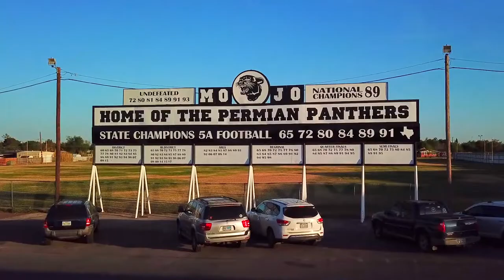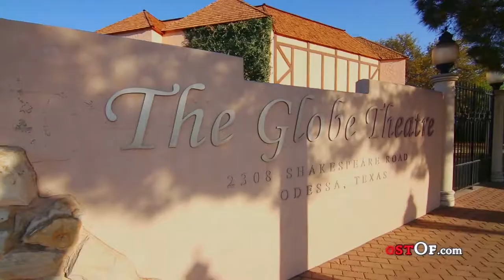Odessa Convention & Visitors Bureau - Best West Texas Vacation Getaway - Texas 2018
A visit to Odessa can put you in the audience of a production at the Globe Theatre, in the cockpit of a World War II fighter plane, or in the heart of the second largest meteor crater in the nation